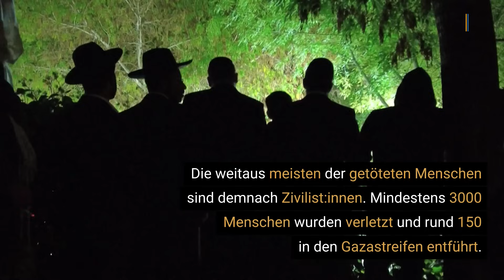Israels Notstandsregierung kündigt Hamas erbitterten Kampf an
Vier Tage nach dem Großangriff auf Israel haben der israelische Regierungschef Benjamin Netanjahu und der Oppositionspolitiker Benny Gantz am Mittwoch eine Notstandsregierung gebildet und ein entschiedenes Vorgehen gegen die islamistische Hamas angekündigt.

Einer gemeinsamen Erklärung zufolge einigten sie sich auf eine gemeinsame „Notstandsregierung und auf ein Kriegskabinett“.

Derweil fuhr Israel mit seinen massiven Luftangriffen auf den Gazastreifen fort. Angesichts des Leidens der Zivilbevölkerung und der massiven Zerstörungen durch die andauernden israelischen Luftangriffe forderte UN-Generalsekretär António Guterres schnelle Hilfe für die Menschen in dem nur 40 Kilometer langen und zwischen sechs und zwölf Kilometer breiten Küstenstreifen.

▬ Social Media ▬▬▬▬▬▬▬▬▬▬▬▬▬▬▬
► Besucht uns auf Facebook: